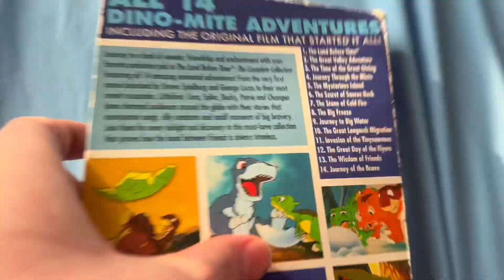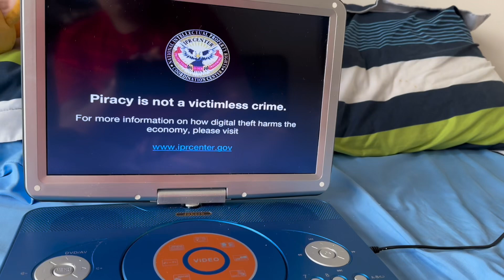Opening to the land before time: the great valley adventure (2016) dvd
3 down, 11 left.